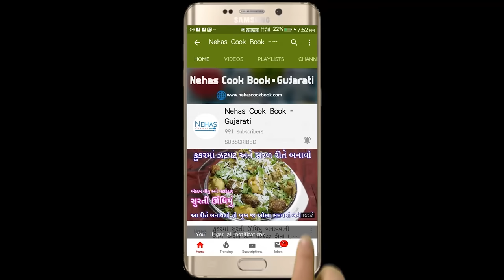નવી રીતે હાંડવા કુકરનો ઉપયોગ કર્યા વગર કડાઈમાં બનાવો ટ્રેડિશનલ ગુજરાતી હાંડવો | Gujarati handvo